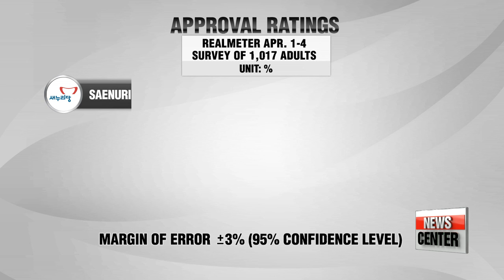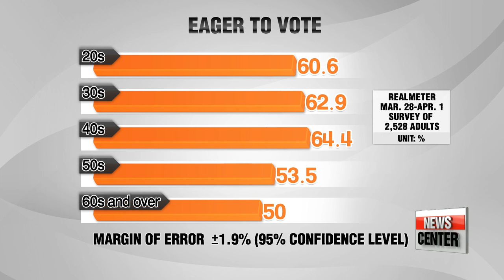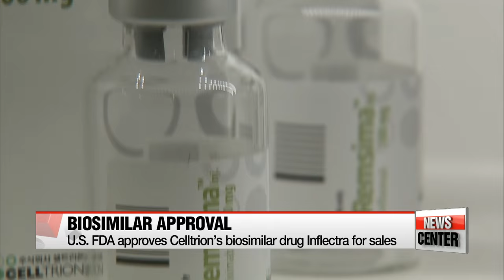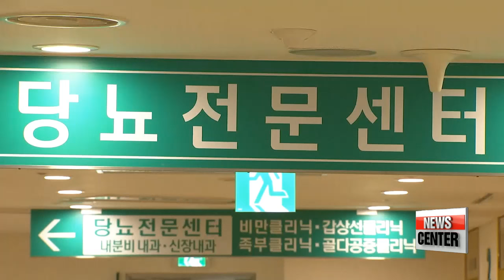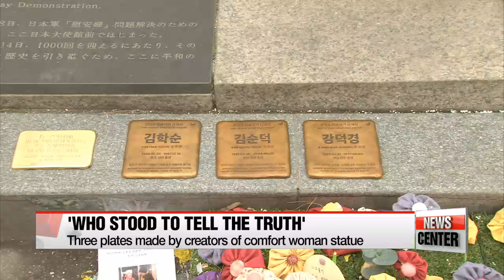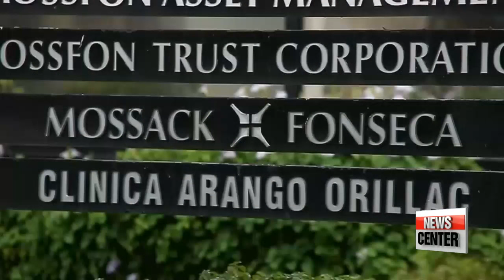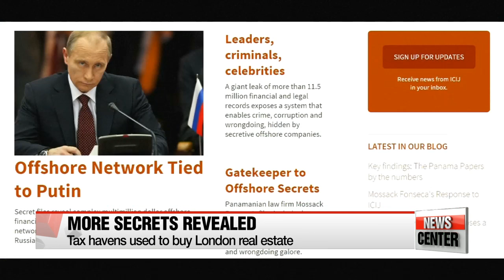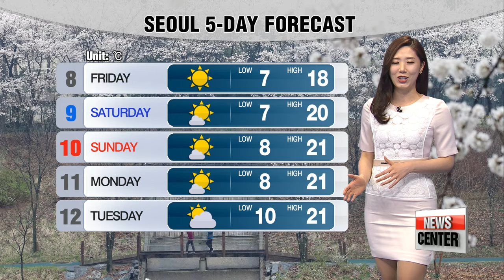NEWSCENTER 22:00 Parties' approval ratings mixed as general election approaches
Parties' approval ratings mixed as general election approaches
Political party leaders campaign in rival party territory
2016 Election Special Part 3: Daegu, Busan & Gyeongsang-do provinces
President Park wraps up eight-day North America trip
N. Korea to deploy long-range rocket launchers late this year: S. Korean defense chief
Sanctions on N. Korea get tougher month after implementation
FDA approves Celltrion’s biosimilar drug Remsima for sales in U.S.
Gov't to release guidelines on diabetes to raise public awareness
Copper plates laid next to 'comfort woman' statue in memory of sex slave victims
Panama Papers continues to reveal secrets, Iceland PM resigns
Cruz and Sanders pull off upset victories in Wisconsin primaries
Global executions reach 25-year high
Myanamar preparing to open up to world
Thursday AM showers to give way to sunny, mild weather